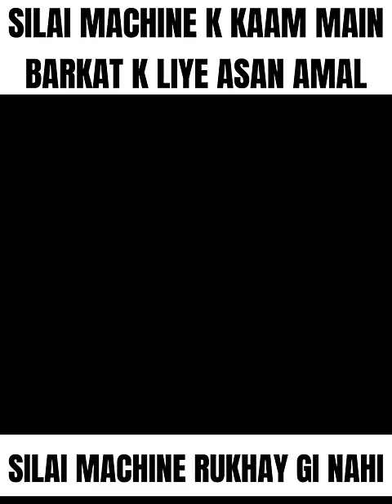SILAI MACHINE RUKHAY GI NAHI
Welcome to Sufi Guidance™: Where Sufi Tradition Meets Modern-Day Insight

“Koi toh ho jis se dil ki baat kar sake.” — Shah Ji

I’m Raza Ali Shah Al-Abidi, carrying forward the rich legacy of the Abidi family. As a Spiritual Diagnostician, Psychic Reader, Numerologist, and Gemologist, I offer unique insights and guidance for the modern soul.

🎥 What We Offer:
- Weekly videos on spiritual wisdom and personal growth.
- Real stories and testimonials from our global community.
- Live consultations that connect you to deeper truths.

🌐 A Global Community:
Join our free platform, serving India, Pakistan, Bangladesh, the USA, and beyond. Explore more exclusive content across our digital channels.

• Join our WhatsApp Broadcast Channel for Updates & Announcements from Sufi Guidance

Sufi Guidance™ Network Ltd. UK | Al Wajdh Lifestyle Coaching EST Dubai UAE